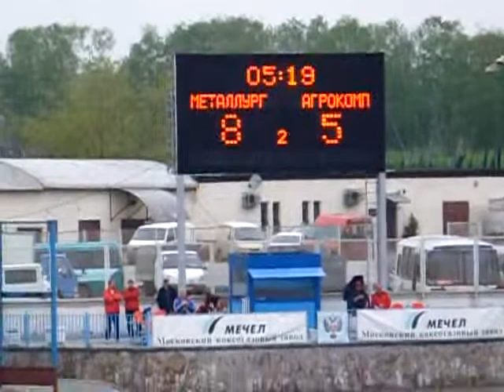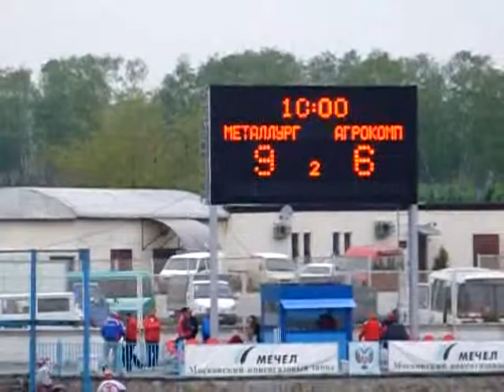120508c_Metallurg-Agrokompleks_2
Мотобол.
Кубок России, 2012 г.
Россия, Видное, стадион "Металлург".
8 мая, 18:30, матч №15, 2-й период.
"Металлург" Видное (Россия) - "Агрокомплекс" Кирпильская (Россия) - 12:6 (7:2, 2:4, 3:0).

Motoball.
The Cup of Russia, 2012.
Russia, Vidnoye, Metallurg Stadium.
May 8, 18:30, match #15, 2nd period.
Metallurg Vidnoye (Russia) - Agrokompleks Kirpilskaya (Russia) - 12:6 (7:2, 2:4, 3:0).